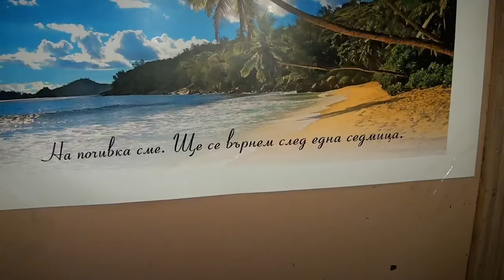Александра и Венцислав-зад кадър !